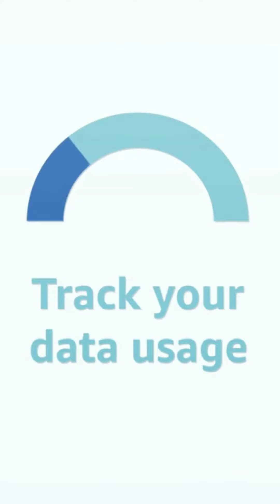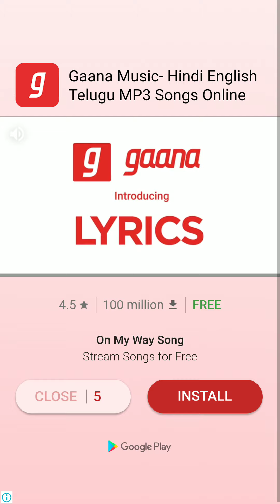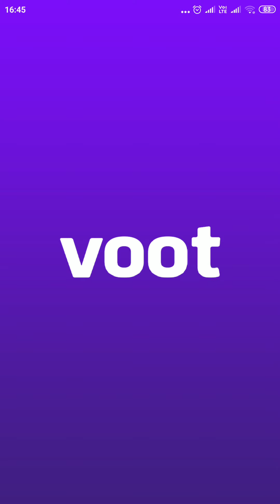Gamer of world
Please click on the like button and 20 subscribers and 20 comments on which game you want